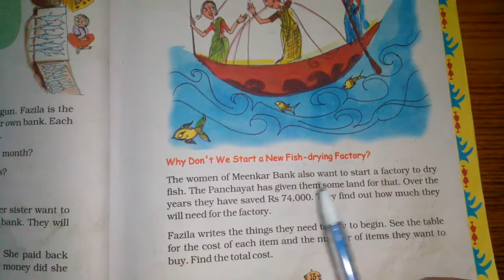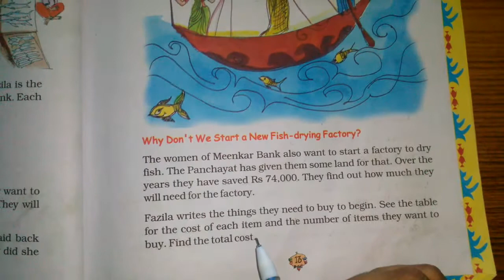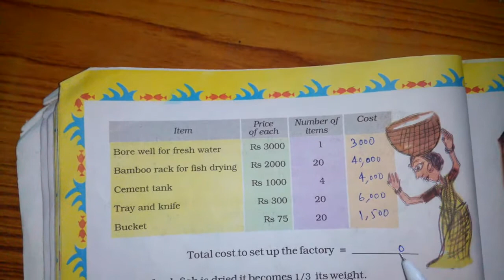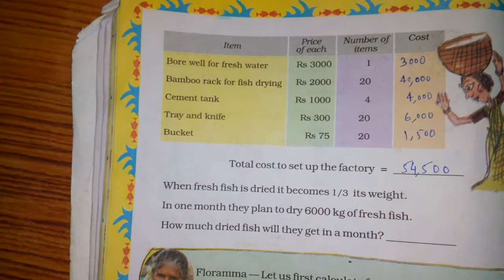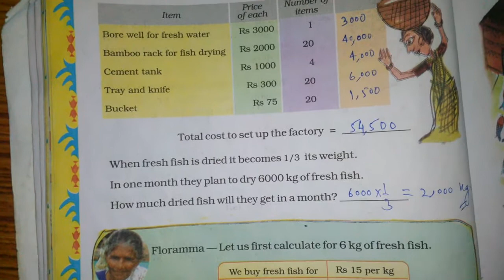Chapter 1 The Fish Tale (Fish Drying Factory) | Grade 5 Mathematics | NCERT | CBSE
Why don't we start a fish 🐠 drying factory